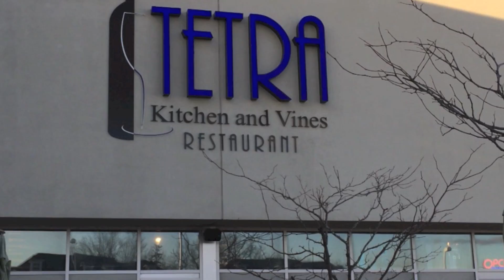Clarington Board of Trade: First 'Let's Mingle' Networking Event of 2016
It was a fantastic turn out at Tetra Kitchen & Viines tonight. 40 members of the Clarington Board of Trade enjoyed seeing old friends and making new ones, and learning lots about what businesses can offer!